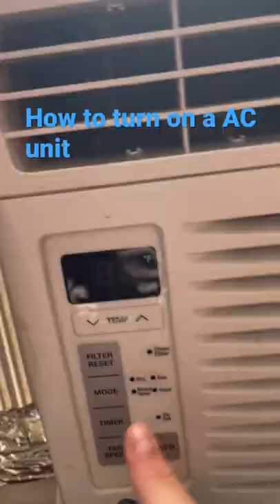How to turn on an AC unit￼